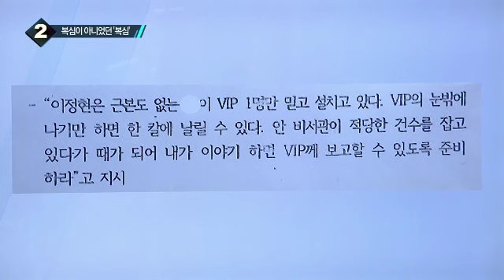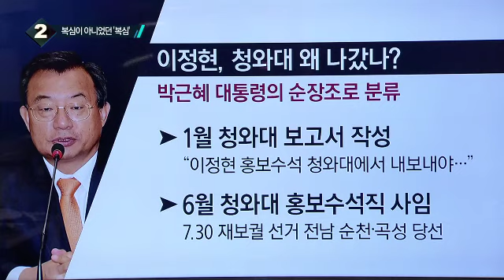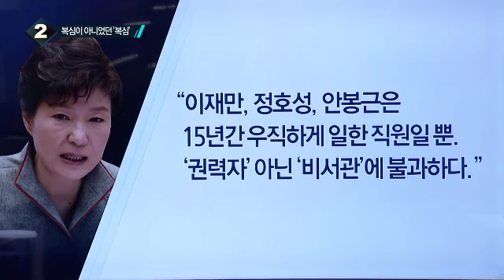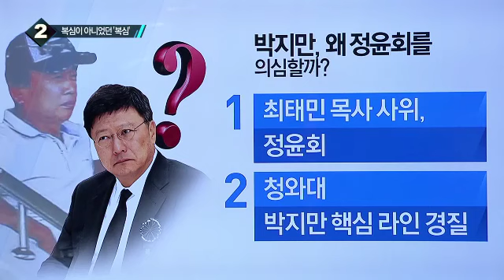‘복심’으로 알려졌던 이정현, ‘경질’ 진짜 이유는?